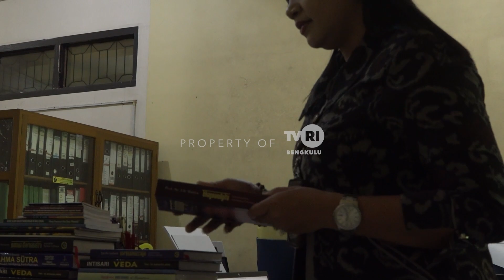PEREMPUAN TANGGUH - ABDI NEGARA (PENYULUH AGAMA HINDU KEMENAG BENGKULU) SEGMEN 2